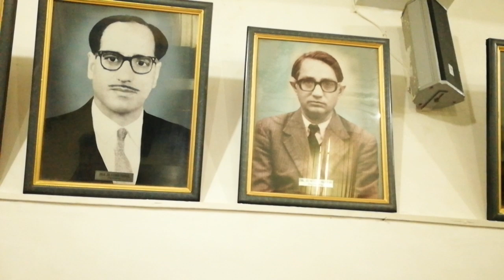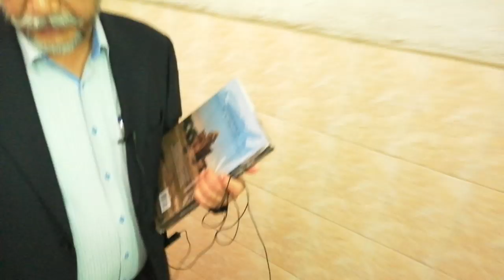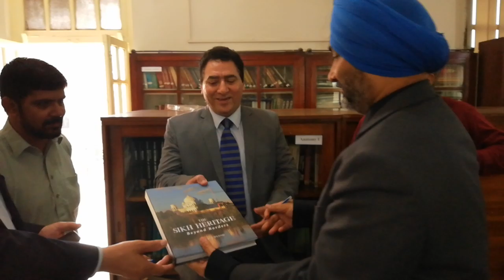American Sikh Doctor highly appreciate amazing facilities in Punjab Dental College Lahore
American Sikh Doctor highly appreciate amazing facilities in Punjab Dental College Lahore  . Doctor said its England Level Treatment & Dental Surgery so advance see full video may you come to know .